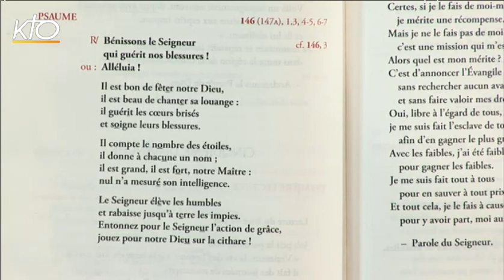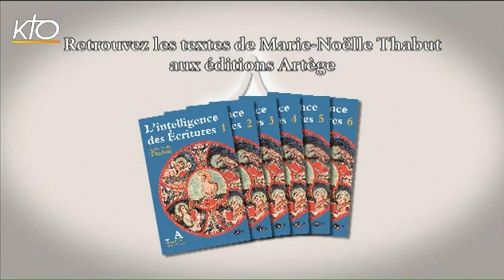5e dimanche ordinaire B - Psaume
Marie-Noëlle Thabut lit et commente le psaume du 5e dimanche ordinaire, année B : psaume 146 (147a), 1.3 -7.